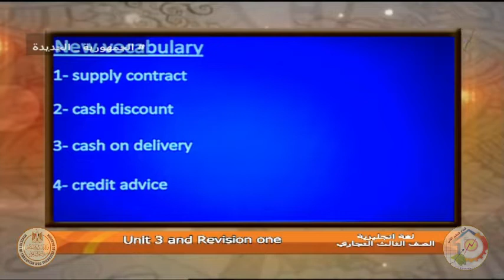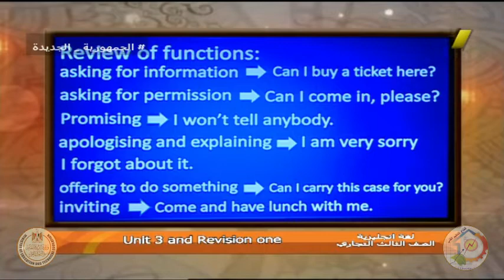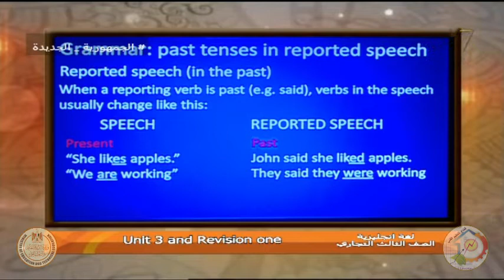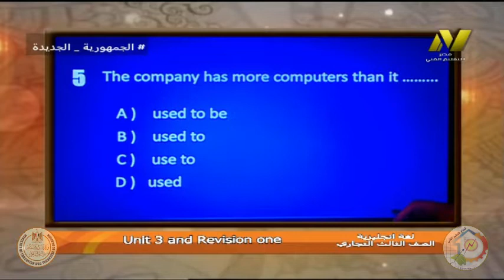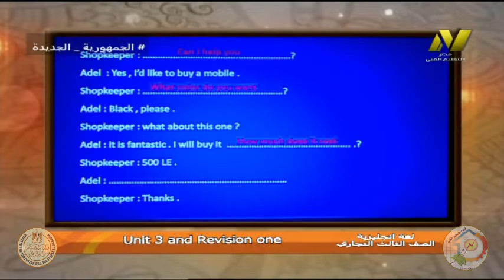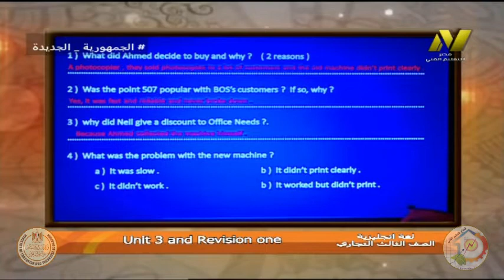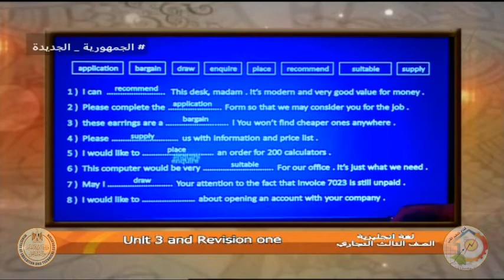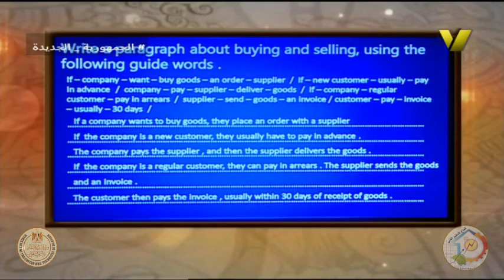الصف الثالث تجارى وفندقى - لغة انجليزية - الوحدة الثالثة - أ عمر عبد الغنى